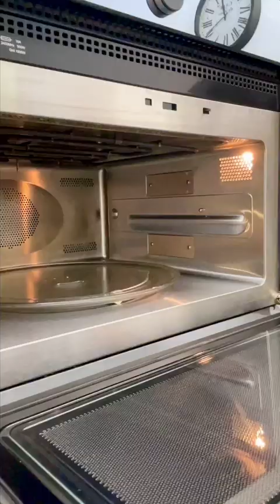FRITTATA DI ZUCCHINE AL MICROONDE CON FUNZIONE CRISP